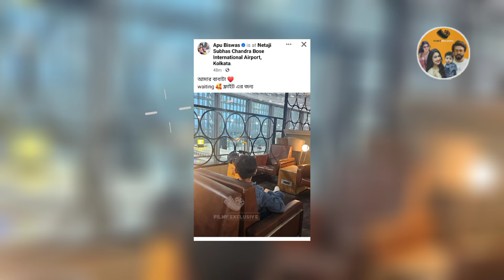এয়ারপোর্টে জয়ের সাথে অপেক্ষায় অপু বিশ্বাস। দেখুন বসে রয়েছে নায়িকা ভিডিও। Apu Biswas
This channel provides entertainment update of Dhallywood film। Filmy Exclusive is a entertainment news channel.

তোমার আমার বিয়ে বল কে আর ঠেকায়

শাকিব অপু এক সাথে হারলেন কারখানা ঘুড়ে বেড়াচ্ছে। মাথা খারাপ বুবলির। Apu Biswas Shakib Khan Bubly JOY

রুহ আফজা শরবত রেসিপি | rooh afza recipe at home | রমজানে স্পেশাল ঝটপট শরবত রেসিপি | Episode 1

আমের শরবত রেসিপি | Mango sherbet recipe | রমজানে স্পেশাল ঝটপট আমের শরবত রেসিপি | Apu | Episode 3

প্রিয় নবী হযরত মোহাম্মদ (সঃ) এর প্রিয় পানীয় নাবিজ সুন্নতী পানীয়, Prophet's favorite Drink Nabeez

তামিল অভিনেত্রীদের মতো চোখে কালো সানগ্লাস পড়ে তাক লাগিয়ে দিল অপু বিশ্বাস! দেখুন

পরিচালক দেবাশীষ বিশ্বাসের সাথে অপু বিশ্বাসের বিশেষ চমক! দেখুন কত সুন্দর লাগছে অপুকে

ইফতার শেষেই নতুন ধামাকা নিয়ে হাজির অপু বিশ্বাস! দেখুন বিশেষ আড্ডায় কি করছে অপু

জয়কে নিয়ে বরফের দেশে গিয়ে স্কেটিং করল অপু বিশ্বাস! মা ছেলের মুহূর্ত দেখুন অবাক হবেন

অপু বিশ্বাসের সামনে শাকিবকে প্রশংসা করল ইমন! খুশিতে একি করল অপু বিশ্বাস দেখুন

এই প্রথম নিজের বাড়িতে চা খেয়ে মিটিং করলেন অপু বিশ্বাস! দেখুন ভিডিওতে

শাকিব খান এবার অপু বিশ্বাস ও জয়কে নিয়ে ভারতে নিজেই গাড়ি চালাচ্ছে। Apu Biswas Shakib Khan Bubly JOY

ইফতারে মনজুড়ানো তরমুজের শরবত/জুস রেসিপি | Watermelon Juice | Tasty Juice Recipe | Apu Biswas/Tosiba